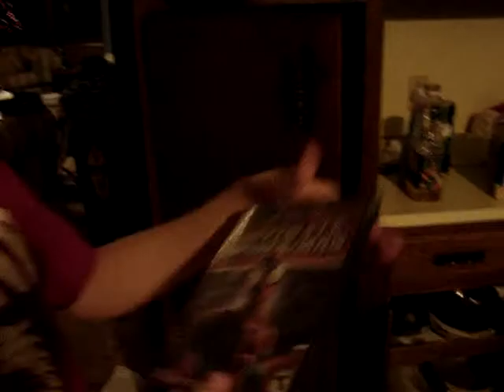Cookie Time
Uh, Me, Eric, and Alyssa decided to bake a cookie. Not Cookies.